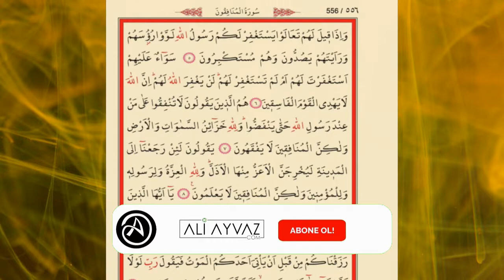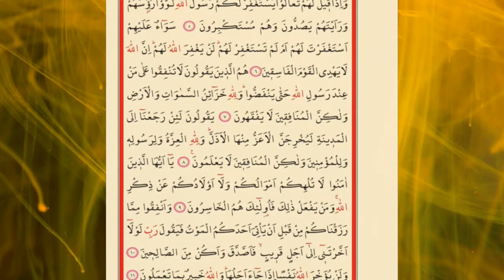MÜNAFİKUN SURESİ HIZLI OKUMA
✅🤲📃⏩ TÜM SURELERE ULAŞMAK İÇİN ALTTAKİ LİNKE TIKLAYIN ⏪✅⬇️📃🤲

👍 Yayını beğenmeyi,
🔔 Bildirim zilini açmayı,
📝 Yorum yapmayı unutmayınız.